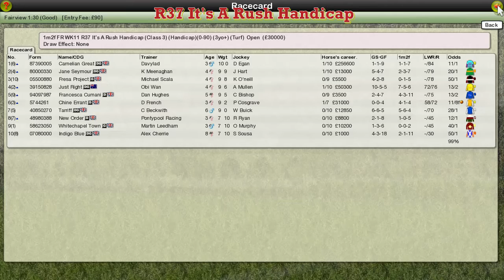FR WK11 R37 It's A Rush Handicap